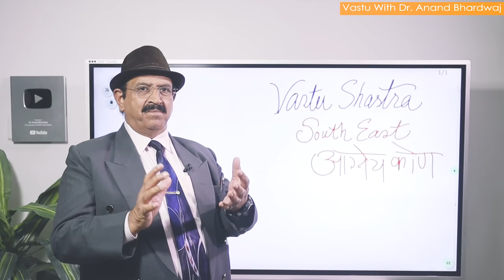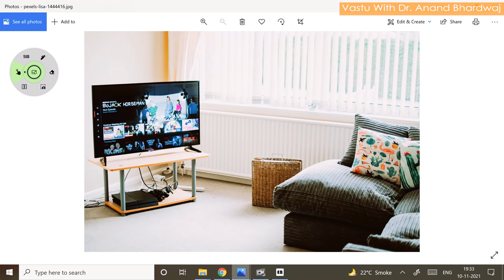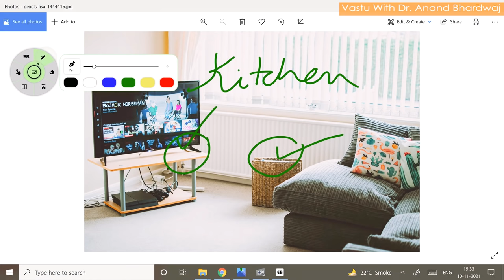दक्षिण-पूर्व के आग्नेय-कोण में क्या? How To Use South East Direction, Southeast Direction Vastu Tips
आज से सब्सक्राइबर्स के लिए खास विशेष सुविधा- पाएं हर सवाल का जवाब - प्रश्न को डालें कमैंट्स में और पाएं उत्तर डायरेक्ट डॉ आनंद भारद्वाज जी से -Dr Anand Bhardwaj, Vastu consultant near me, Vastu for Home,  कचड़ा नहीं बड़े काम का है . आग्नेय कोण Fire Direction, Southeast direction vastu, 8  ऐसी चीज़ें जो कोई बताता ही नहीं, आग्नेय-कोण के बारे में. Vastu tips for south east, आलतू-फालतू किसने कह दिया आग्नेय कोण को? how to use south east direction, आज गिन लो क्या बनेगा दक्षिण-पूर्व के आग्नेय-कोण में south east direction vastu. साथियों वास्तु शास्त्र में दक्षिण पूर्व की दिशा को आग्नेय कोण कहा जाता है जिसका स्वामी होता है अग्निदेव अर्थात कोई भी ऐसी चीज जिसका संबंध अग्नि से हो या किसी गर्म चीज से हो उसको हमेशा दक्षिण पूर्व में रखा जाता है लेकिन क्या आपको पता है कि इसके अलावा भी बहुत कुछ ऐसी चीजें हमारे जीवन में होती हैं या हमारे घर में होती हैं जिनको कि हम कहीं पर भी लगाने से पहले 10 बार सोचते हैं कि वास्तु शास्त्र के अनुसार कोई चीज गलत न हो जाये।  यदि आप यह जानना चाहते हैं कि वास्तव में दक्षिण पूर्व के अग्नि कोण में हम क्या-क्या चीजें ऐसी लगा सकते हैं जिनके लगाने से हमारे घर में सकारात्मक ऊर्जा का प्रसार हो और हमें कोई भी वास्तु दोष का सामना ना करना पड़े साथियों यदि यही बात आपके मन में है तो इस वीडियो को आप आखिर तक देखें और आपको हम देने वाले हैं बहुत अद्भुत जानकारी जो कि आपके जीवन में बहुत ज्यादा उपयोगी हो सकती है।
Friends let us discuss about an important topic in Vastu shastra and we have to discuss about south east facing house Vastu and to know what is the best use of south east direction is a very crucial question. First of all south-east facing house is also very important to see and Vastu tips for southeast are very important and we have given many youtube videos on the internet and you can check them if you have any south east facing house and if you think that south east facing house or south facing plot or south east facing flat is negative then it may not be negative but you have to take care when you are going to purchase any plot, house, factory, shop or other business premises which is south east facing because we don't want that the negative energy comes inside the abode. So Vastu for south east facing house or Vastu for south east direction is to be seen very carefully. Now Vastu east facing house Vastu and Vastu for south facing house including south facing house plan are very common words which are the things searched by the people on internet and Vastu for south facing house is very important. But Dr. Anand Bhardwaj says that if Vastu tips for south facing house are understood by a person then he can make very good house on a south east facing plot or premises and south east facing house plans can be made by using the entire south and entire east area of the house. Vastu direction remedies for south east facing house are not difficult because certainly we have to control the ultraviolet rays which are UV 2 & UV-3 which are going to harm the human body especially the body cells. South east facing house and south east entrance Vastu are also very common which are followed by the people who are Vastu believers and Dr. Anand Bhardwaj is one of the most qualified Vastu consultant of the world defines everything and he days in Vastu for home.